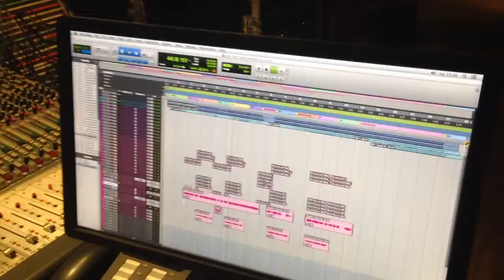Oct 4, 2014